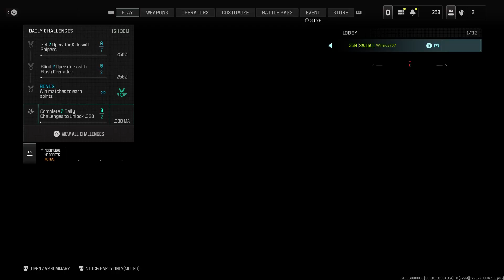21 Kill Streak on Shipment